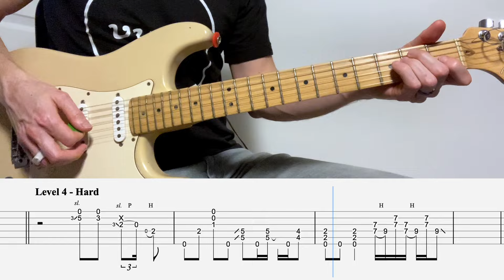Learn the "Hey Joe" Intro by Jimi Hendrix in 4 Levels - With Guitar Tab - Easy to Hard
Who says begginners can't learn Hendrix?

The intro to Hey Joe is a classic for practicing lots of great techniques on guitar, like slides, pull offs and hammer ons. But maybe you find the original version a bit tough? In this video I show you 4 versions, starting easy and gradually getting harder, so you can find the difficulty that suits you. Once you master your level, try moving to the next one. Good luck!

0:00 Intro
0:14 Level 1
0:30 Level 2
0:48 Level 3
1:02 Level 4